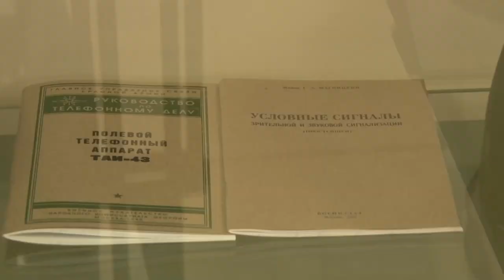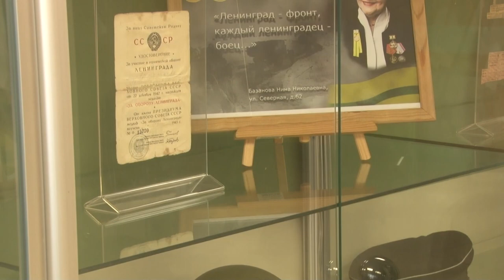Открытие выставки «Одинцовский Невский проспект»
В Барвихинской школе состоялось открытие выставки «Одинцовский Невский проспект». На ней представлено около 50 экспонатов, посвящённых блокадному Ленинграду. На торжественную церемонию открытия приехали первый заместитель председателя Мособлдумы Лариса Лазутина и одинцовские единороссы.